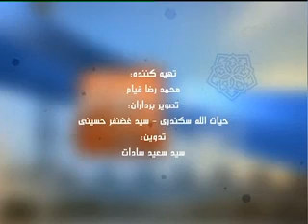اخلاق اسلامی (فواید صبر و جایگاه آن در قرآن)/ 1395.11.15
سلسله درسهای اخلاق اسلامی
موضوع: فواید صبر و جایگاه آن در قرآن
قسمت 217 آدرس سایت و شبکه های اجتماعی ما: